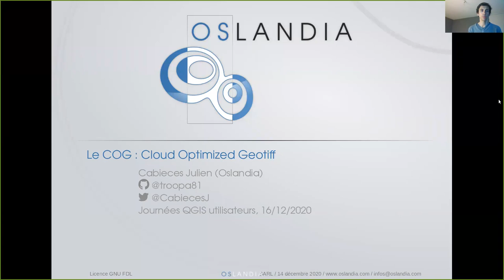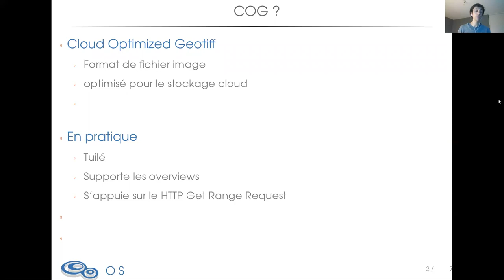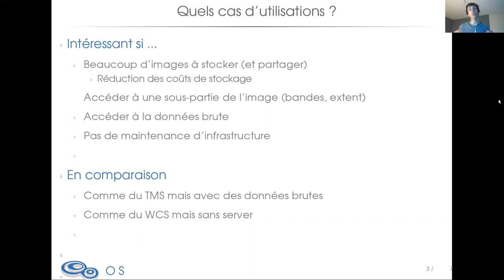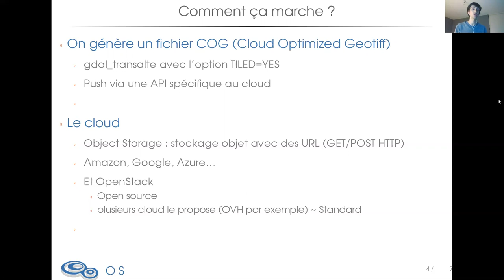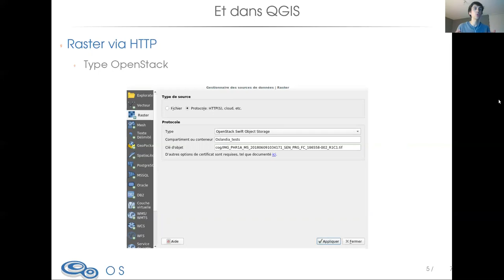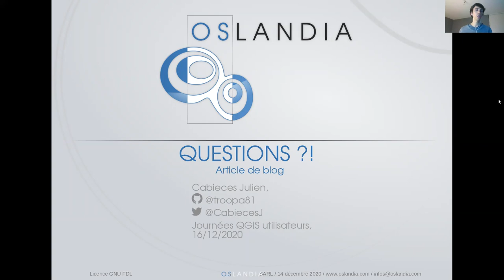Stocker et visualiser des images dans le cloud à l’aide du format COG et de QGIS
Présentation de Julien Cabieces - Oslandia lors des journées QGIS FR 2020

Avec l’émergence et la mise à disposition gratuitement d’images satellites (Copernicus Sentinel, Landsat…), il devient parfois nécessaire de stocker et d’accéder à des volumes importants de données rasters. Le coût engendré par un stockage fiable et performant de ces images invite certaines structures à s’orienter vers des plateformes cloud. Se pose alors la question de l’accès à ces images. Le format COG (Cloud Optimized Geotiff) permet de répondre à cette problématique de manière efficace. Cette conférence propose de présenter le format COG, sa mise en œuvre sur une plateforme cloud OpenStack et son intégration directement depuis QGIS.